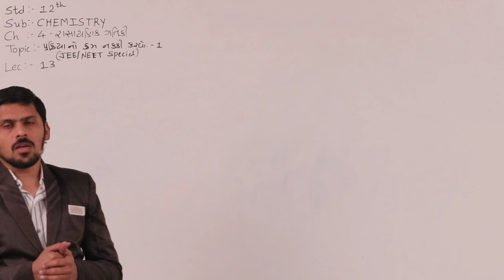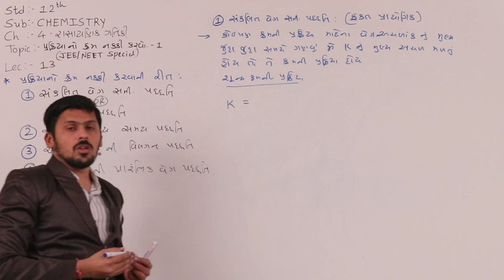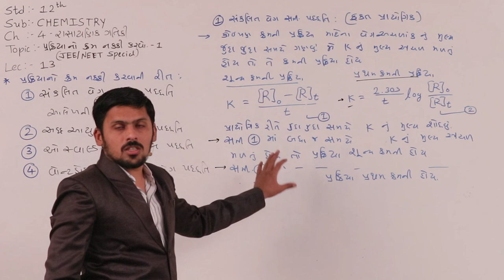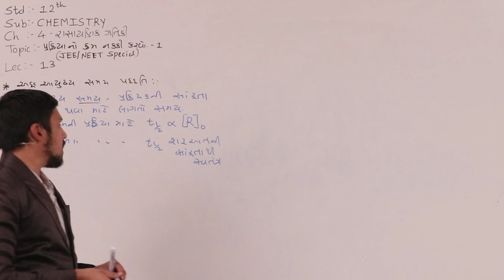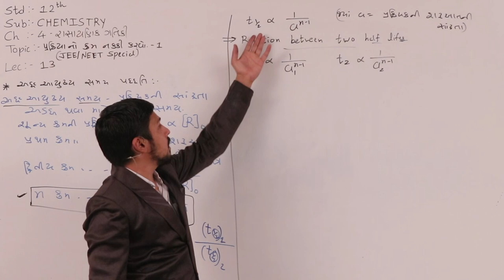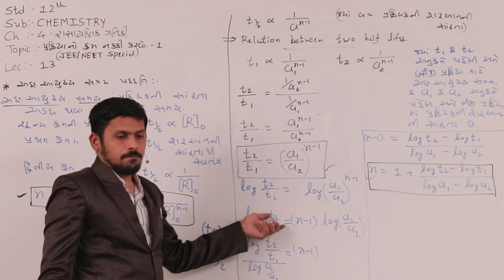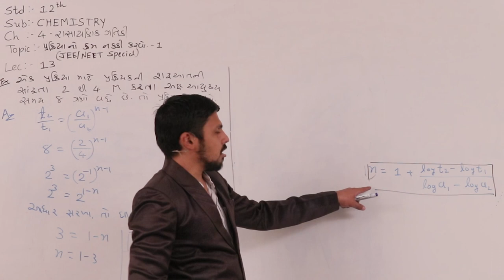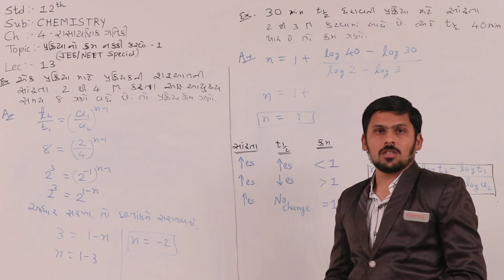SGIS | STD 12 Science | Chemistry | Ch.04 | રાસાયણિક ગતિકી | Part 13 | Nirag Mavani Sir | G2195